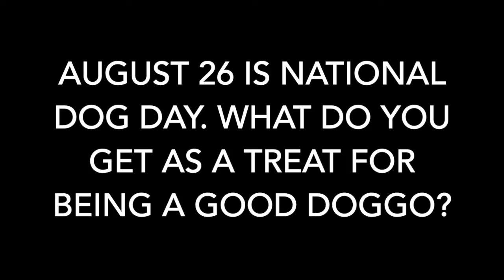The Gabs: National Dog Day- What do you get as a treat for being a good doggo?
We're back in print! Pick up a copy of the Gabber Newspaper today or visit us at theGabber.com